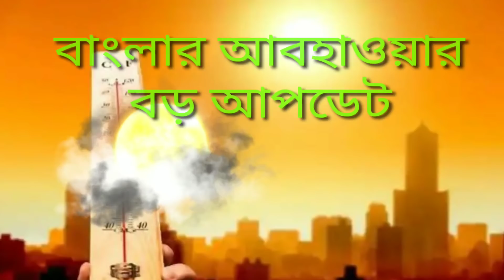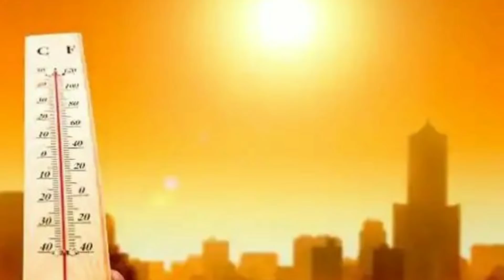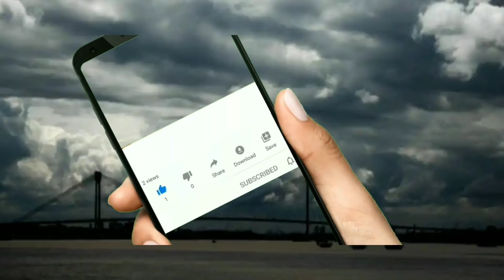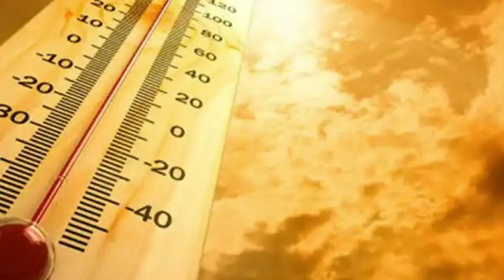বজ্র-বিদ্যুৎ সহ বৃষ্টি বাংলার কিছু জেলায়। তাপমাত্রা 35℃ ছাড়ালো। পশ্চিমী ঝঞ্ঝায় আবহাওয়া কেমন| Weather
পশ্চিমী ঝঞ্ঝায় বৃষ্টি নামবে কয়েকটি জেলায়। তাপমাত্রা বাড়ার দিকে দক্ষিনবঙ্গে || আজকের আবহাওয়ার খবর | আগামী 24 ঘন্টায় বাংলার আবহাওয়া। পশ্চিমী ঝঞ্ঝা , বৃষ্টি, কুয়াশা কোনদিকে। তাপমাত্রা || Weather,Today Weather Report,
kolkata weather
Howrah weather
hooghly weather
purba bartaman weather
purba medinipur weather
puruliya weather
bankura weather
birbhum weather
nadia weather
murshidabad weather
24 pargana weather
jhargram weather
paschim bardhaman weather
malda weather
south dinajpur weather
north dinajpur weather
siliguri weather
darjeeling weather
kalimpong weather
jalpaiguri weather
coochbihar weather
alipurduar weather
guwahati weather
dhaka weather
chittagong weather
sylhet weather
rangpur weather
cumilla weather
tripura weather
agartala weather
borishal weather
khulna weather
silchar weather
bangladesh weather

kolkata weather
Howrah weather
hooghly weather
purba bartaman weather
purba medinipur weather
puruliya weather
bankura weather
birbhum weather
nadia weather
murshidabad weather
24 pargana weather
jhargram weather
paschim bardhaman weather
malda weather
south dinajpur weather
north dinajpur weather
siliguri weather
darjeeling weather
kalimpong weather
jalpaiguri weather
coochbihar weather
alipurduar weather
guwahati weather
dhaka weather
chittagong weather
sylhet weather
rangpur weather
cumilla weather
tripura weather
agartala weather
borishal weather
khulna weather
silchar weather
bangladesh weather

Photos used in this video are not original , for indicative purpose only and collected from google and online news portals. For accuracy of the news please go through the Government official Related websites and local orders.